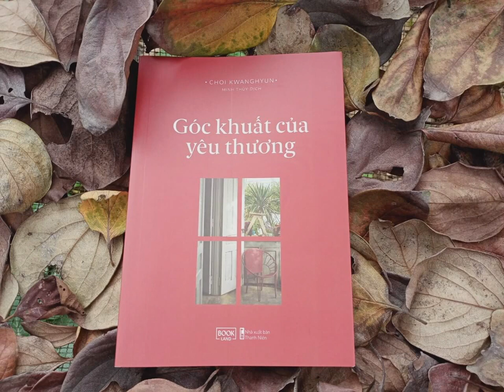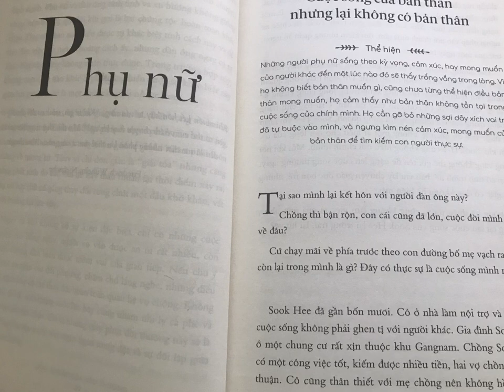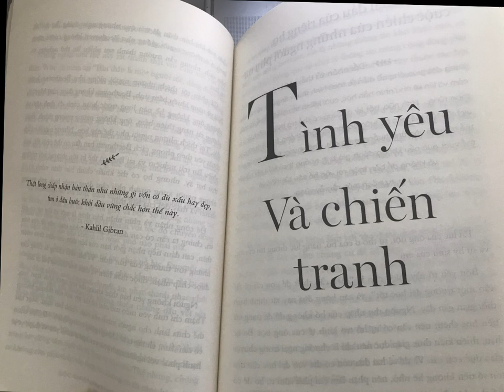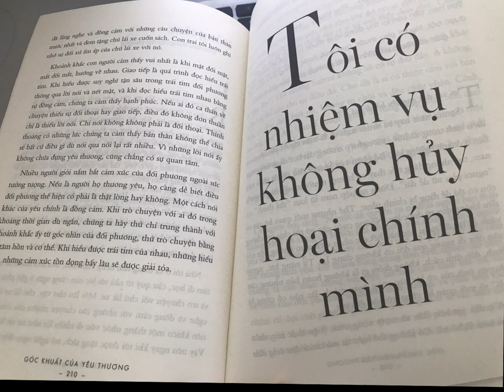H 045. Phạm Thị Phượng - Góc khuất của yêu thương - Đoàn thanh niên Đoàn xã Ia Phìn, huyện Chư Prông